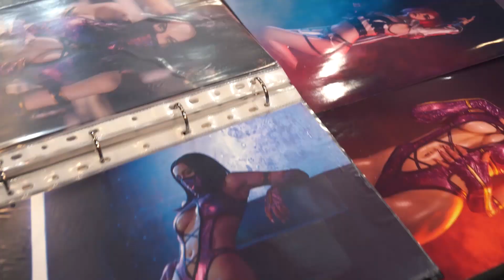ИгроМир и Comi Con Russia